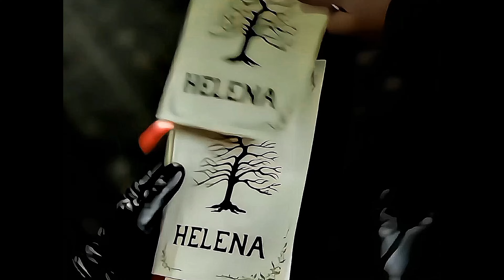[4K] My Chemical Romance - Helena {from" House of Wax} (Music Video)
Helena" (sometimes titled "Helena (So Long & Goodnight)" on digital retailers such as iTunes) is a song by American rock band My Chemical Romance from their second studio album Three Cheers for Sweet Revenge (2004). It was released to radio stations as the third single from the album on March 8, 2005. The song is featured on the soundtrack for the 2005 film remake of House of Wax and plays during the full credits. The song was named after Gerard and Mikey Way’s grandmother, Elena Lee Rush.

Helena by My Chemical Romance
From the Album : Three Cheers for Sweet Revenge and House of Wax: Music from the Motion Picture